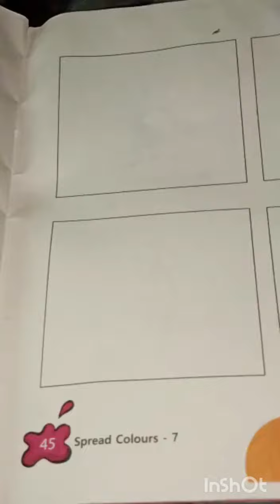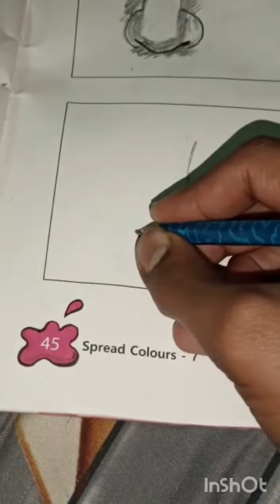how to draw nose